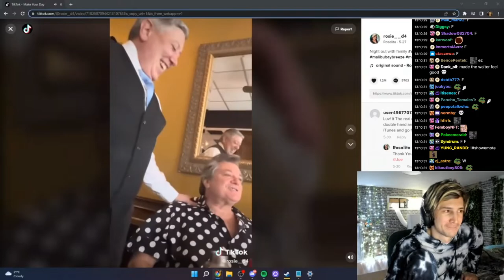xqc reacts to bartender pours martini Tik Tok